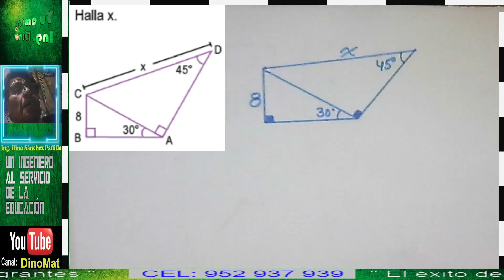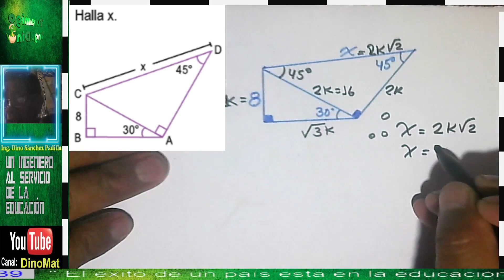TRIÁNGULO RECTÁNGULO NOTABLE 37